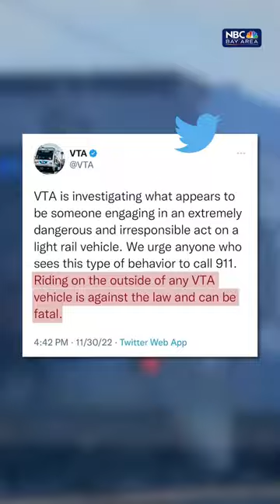Viral video shows man riding on the back of VTA train •